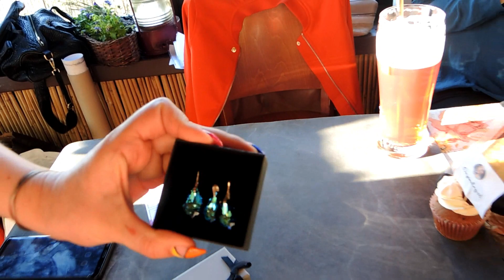Spotkanie Secrets Meeting + dary losu (Sephora, Anwen, Ingrid i inne)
Puławy. Restauracja Tawerna. 15 bab. Dużo kosmetyków. Kreatywne warsztaty. 1100 złotych na rzecz Puławskiego Towarzystwa Przyjaciół Chorych - Hospicjum im. Matki Teresy. To tak na skróty. Bo tak dłużej to sobie obejrzycie.

Było dobre jedzenie. Była licytacja. Były plotki i był świetnie spędzony czas.

W filmie wystąpiły:

Madzia Mazgoo
Dianka Dajanalogist
Madzia Curly Madeleine
Olczi Malowane Oczy
Sylwia Czerwonousta
Kasia Zołza z Kitką
Marcia Kicia Makeup Art
Gosia  Esy Floresy Fantasmagorie
Klaudia Czarnulkaa
Milenka Make Life Perfect
Dominika Dyed Blonde
Aga Kosmetyczny Fronesis
Ania Anka Beauty
Irmina Inka Zmaluje
i ja ;)

Sephora
Revers Cosmetics
Ingrid Cosmetics
Anwen Kosmetyki
ECarla
La Vivre
Clavier
Bielenda
L'Biotica
Mitomo
Tammy Tanuka
Noble Health
LIQC
Bispol

Makijaż:
baza - Revers Pro Fixer Make up Base
podkład - Revers Naked Skin Match
bronzer - Revers Bronze & Shimmer
rozświetlacz - Revers Lumi Strobing
cienie - Revers paleta New City Trends
utrwalacz - Bielenda Fixer Mist
pomadka - Revers Show Matte Lip Laquier
korektor - Revers Camouflage Liquid Corrector
eyeliner - Sephora ColorBlock Liner
tusz - Sephora Outrageous Extension